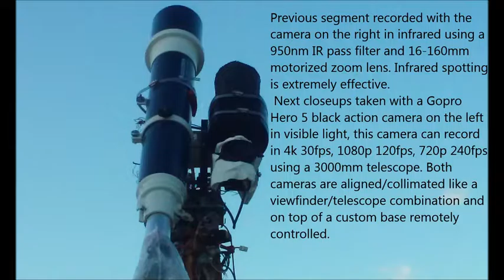White Anomaly 12/27/18 2:11pm EST.